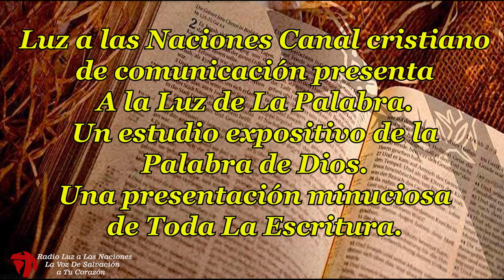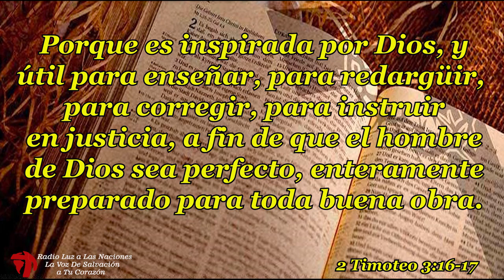05 LIBROS SAPIENCIALES JOB